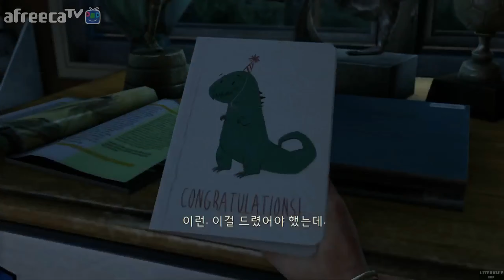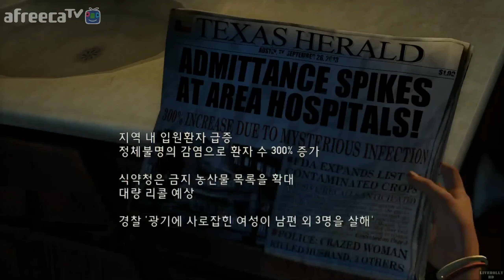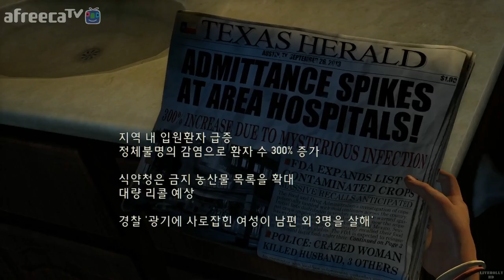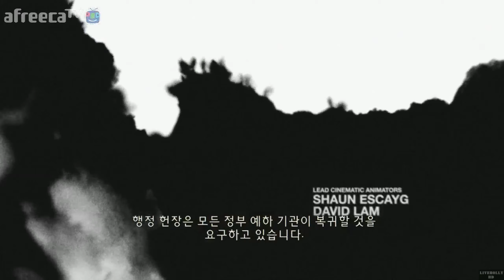[[VG]홀리] 라스트 오브 어스 리마스터 파트1 뉴게임 황무지난이도 - The Last Of Us Remastered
이 영상의 재생목록 링크
[VG]홀리의 라스트 오브 어스 리마스터 파트1 영상입니다(PS4)
뉴게임 황무지(Grounded) 난이도